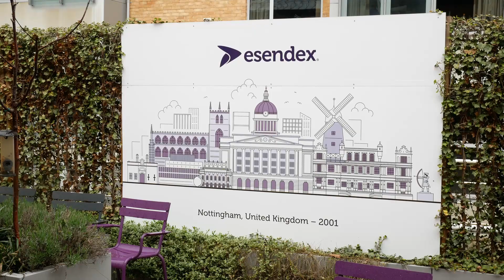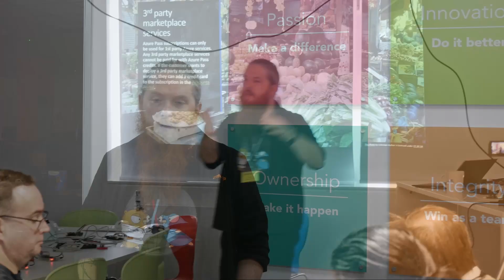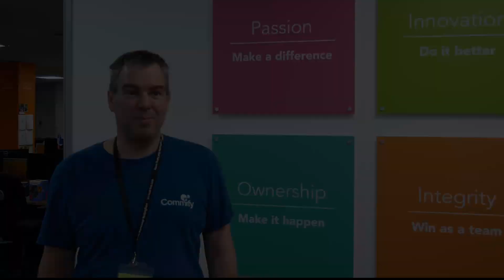Global Azure Bootcamp 2019 @ Commify Nottingham, UK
On April 27, 2019 Esendex welcomed a group of 40 delegates to the Commify Group headquarters in Nottingham, UK to take part in the Global Azure Bootcamp 2019. Find out more about the event and what took place with interviews with attendees and volunteers.